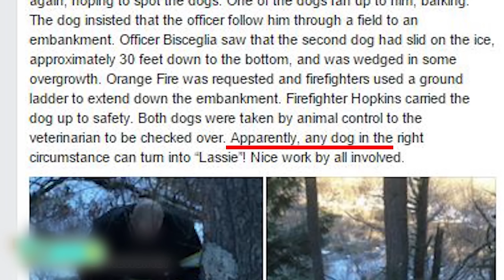Hero golden retriever: Injured owner saved from freezing to death on NYE by loyal dog - TomoNews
HARBOR SPRINGS, MICHIGAN — The year 2017 started out horribly for one Michigan man, who spent New Year’s Day injured and helpless in the snow. Luckily, it was man’s best friend to the rescue.

The Petoskey News Review reports that around 10:30 p.m. on Dec. 31, Bob (the newspaper did not publish his name citing “privacy reasons”) ran out in his slippers and pajamas to get another log for his fire. Halfway there, he slipped and fell on the ice, breaking his neck, which rendered him paralyzed.

Unable to move, he screamed for help. But with the nearest neighbor a quarter mile away, it was his 5-year-old golden retriever Kelsey that ran to his side.

The temperature dipped to freezing, but Kelsey stayed by Bob, barking for help and licking his face and hands to keep him warm.

The 64-year-old lost consciousness, but Kelsey’s howling eventually got the attention of a neighbor, who finally discovered Bob 20 hours later.

He was rushed to the hospital, where a doctor performed emergency surgery to save him. Miraculously, he didn’t have frostbite, and is recovering nicely — a feat he claims he owes to two heroes: his dog, and his doctor.